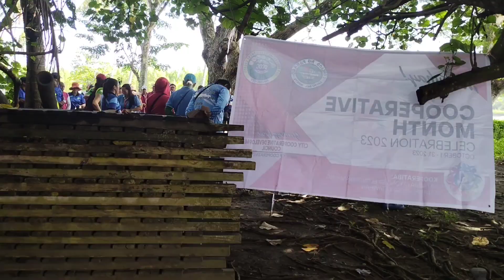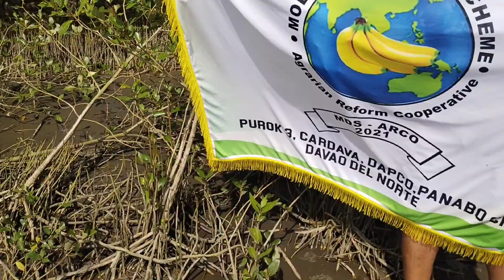... PLANTING MANGROVE TREE SAVE THE EARTH